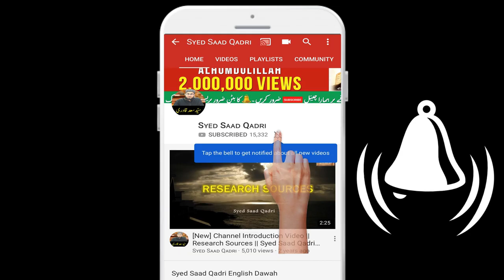Mazoor Afrad ka Ajar AUR JANNAT